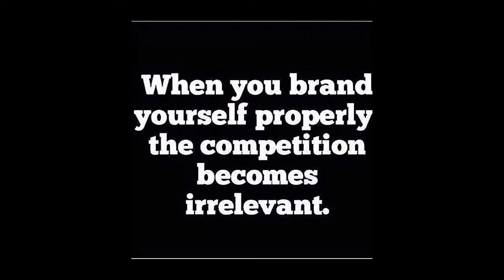MARLI CHAI TURNER: "BOSS BABY"